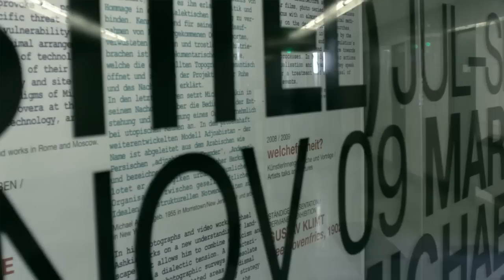Ich bin Wien - HipHop Collabo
Die SPÖ-Wien produzierte gemeinsam mit der Austrian DJ Federation einen Rap-Collabo-Song mit Video unter dem Motto „Ich bin Wien". Das Hip-Hop Magazin The Message unterstützte das Projekt in Form einer Medienkooperation.

Neben den Wiener Mundart-Rappern A.Geh und Dauawizzy von der Rooftop Clique sind erstmals Funke und Deph Joe seit der Auflösung ihrer Band „Die Symbiose gemeinsam auf einem Track vertreten. Mit dabei sind außerdem MAdoppelT aus Floridsdorf, StvdB von Herbe Mischung, der Wiener Balkan-Rapper Kid Pex sowie Nora MC & Mag-D von Wiens Female-MC-Kombo MTS. Den Chorus steuerte Katharina Schiehsl bei, für die Cuts zeigt sich DJ Crum verantwortlich und die Produktion stammt von den Highenders (Björn Lentföhr, Jonas Wachholz, Alexander Clarenz) in Kooperation mit Hertz&Kopf.